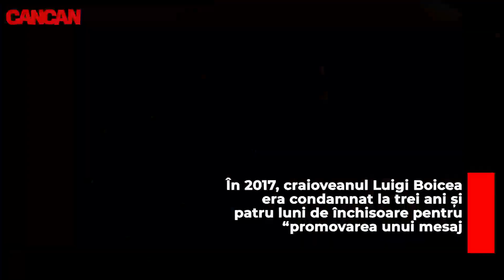AM AFLAT CE S-A INTAPLAT CU SINGURUL ROMAN CARE A ADERAT LA ISIS DUPA ELIBERAREA DIN INCHISOARE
Vă mai amintiți de Luigi Boicea, jihadistul din Craiova care avea să fie condamnat la trei ani și patru luni de pușcărie pentru că a aderat la Statul Islamic? Tânărul și-a dus la capăt sentința, iar acum vrea să-și refacă viața, dar nu în România, pentru că, spune el, întâmpină mari reticențe din partea angajatorilor, dar și salariile sunt mici, așa că vrea în Anglia! Acolo l-ar aștepta tatăl lui, cu brațele deschise și cu un contract gras, ca șofer pe camion. Doar că fiul are interdicție! Ce a făcut în acest sens și ce răspuns a primit de la magistrați? CANCAN.RO are detaliile, în exclusivitate.